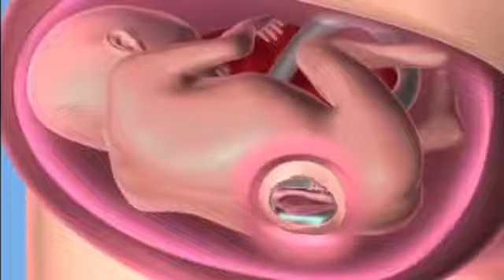Наглядная анимация внутриутробной хирургии плода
Наглядная анимация внутриутробной хирургии плода, предназначенная для восстановления врожденного дефекта расщепления позвоночника
Хирурги в Кливлендской клинике, штат Огайо, успешно провели операцию прямо на плоде в матке по исправлению позвоночной расщелины на 23-й неделе беременности, защитив ребёнка от развития целого ряда серьёзных проблем.

При подобном пороке ребёнок не сможет нормально ходить, у него разовьются болезни мочеполовой системы, отклонения в развитии головного мозга и многое другое.
Через некоторое время после хирургического вмешательства восстановилась нормальная структура мозга и ребёнок родился вовремя.